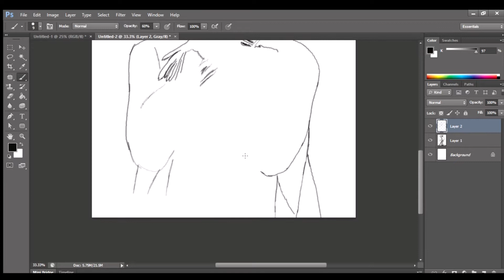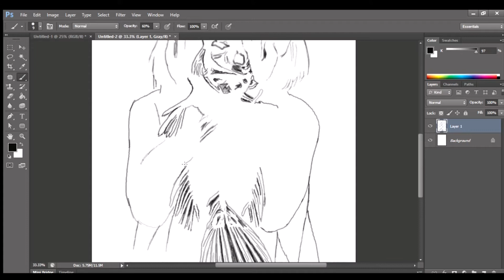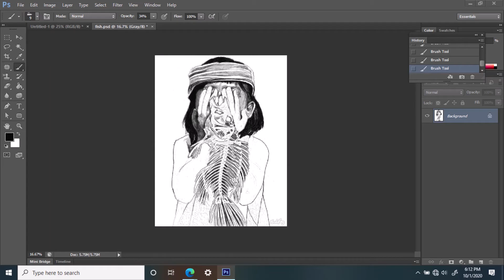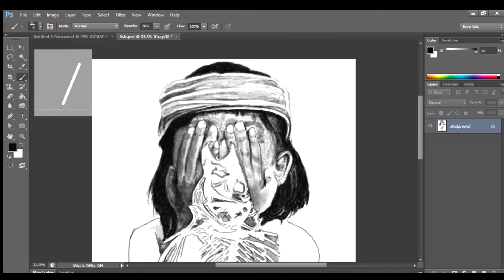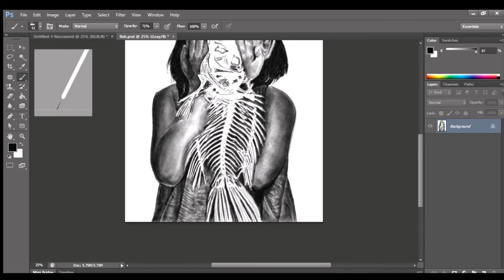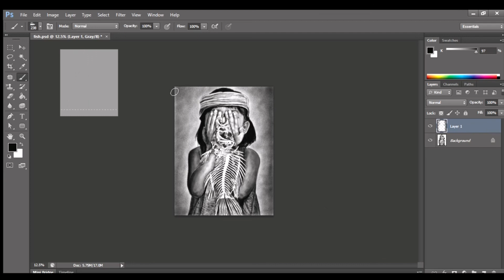Digital painting using photoshop cc , this is an original art by Minh N Hang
This painting was inspired by an event in Vietnam that Government big company polluted the ocean that killed all living thing there, the fisherman can't catch any more fishes.